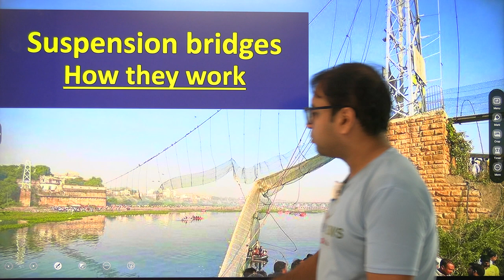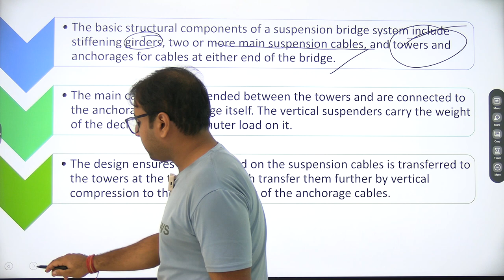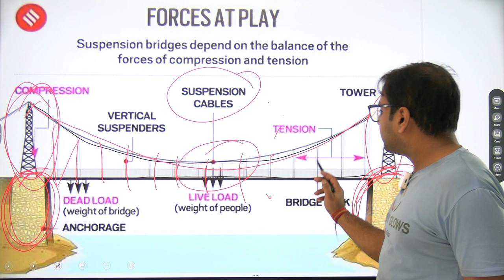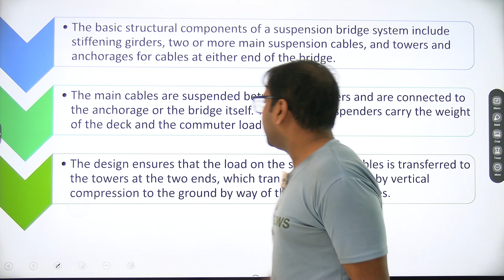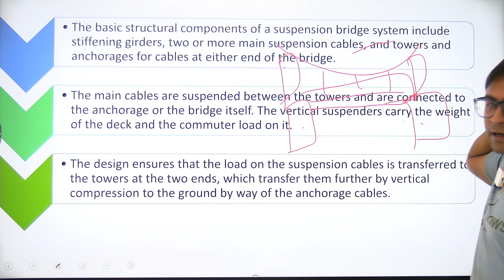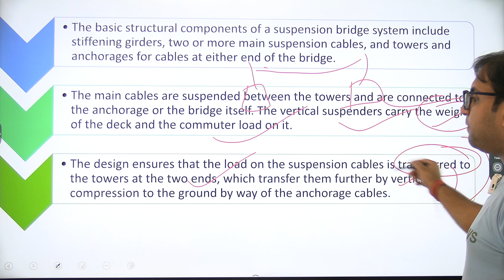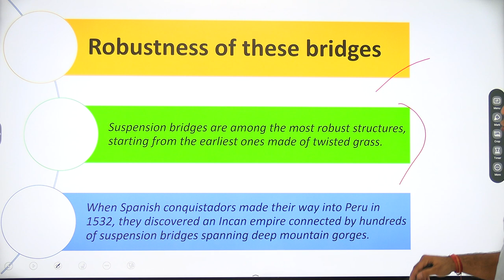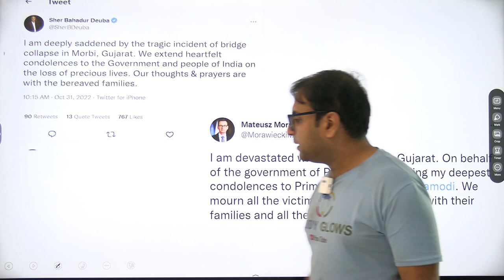How suspension bridge works: Possible reasons for Morbi accident